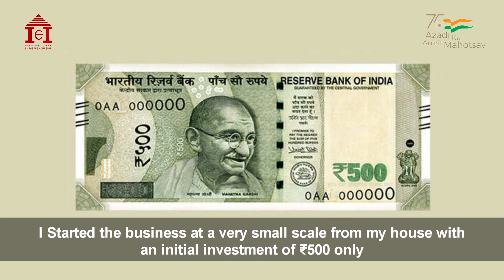Dipak Gogoi- Assam based entrepreneur is taking muga silk jewllery on the global platform | IIE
A young lad named Dipak Gogoi, coming from a small town in Assam, called Duliajan, always had a keen interest in making handicraft products since childhood. He never used to leave an opportunity to gain any knowledge in this area. After completing his higher secondary, he got to know about a three months sponsored course on jewellery making at Indian Institute of Entrepreneurship. His passion on learning various handicrafts made him take the decision of pursuing this course for three months in the year of 2014. Back then, he   didn’t even know what exactly ‘jewelry’ even meant. Little did he know that this training   will lead him to make a successful career out of it.
His ardor to learn the craft whole heartedly made him get recognised as one of the best student in the entire batch. The way his unique designs started getting recognised amongst his batchmates motivated him to take up jewellery making as his career.

During the training itself, a lot of people in his contacts were really interested to know what kind of jewellery is he making and this made him start making a client base even before finishing the training.
His company, SRISTI crafts was officially launched in the year of 2018. He has established his company as a brand which is known for its expertise in silk thread jewelry made with Muga and Eri silk, Etching jewelry, and Macrame jewelry. He also got his brand registered under Department of Industries and Commerce, Govt. of Assam, because of which he started getting calls for participating in multiple exhibitions.

His innovations in the jewelry was recognized to such a level that he also got selected to participate in India International Trade Fair, in the year of 2019 which was an event for 14 days held in Delhi.